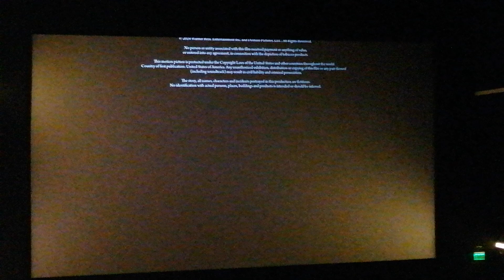Domain Entertainment/Warner Bros. Pictures (2024)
Taken From: "The End Of Beetlejuice Beetlejuice"